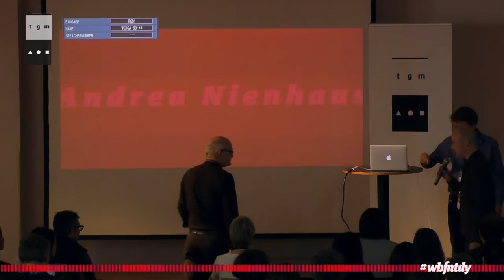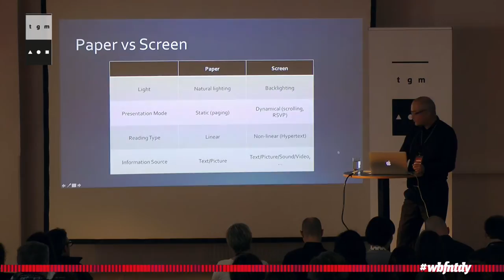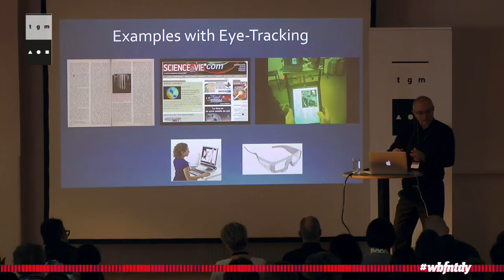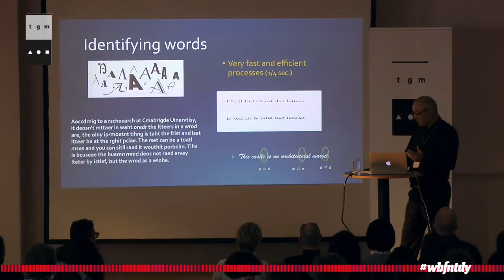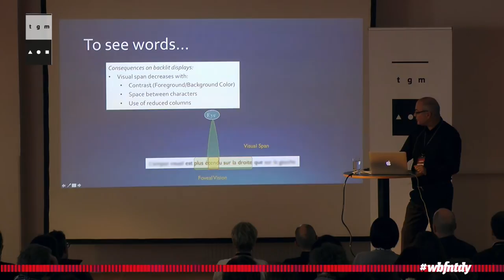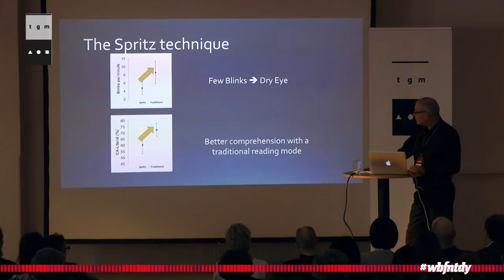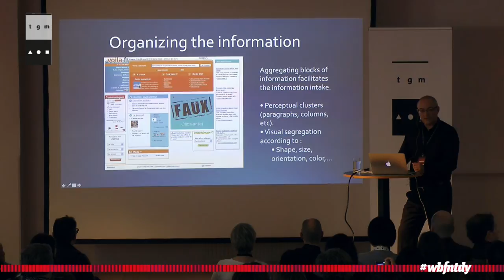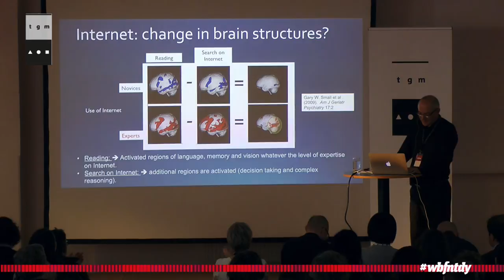Thierry Baccino - Legibility (Lesbarkeit)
Pr Thierry Baccino is full-professor of Cognitive Psychology in Digital Technologies at the University of Paris VIII and scientific director of (EA 4004) located at the National Museum of Sciences and Techniques in Paris.
His research focus is mainly on reading and information seeking using both experimental methods (especially eye-tracking) and computational modeling techniques. His 2004 book “Digital Reading” summarizes the empirical and theoretical work from recent years. He recently developed the EFRP technique combining both Eye-Tracking and EEG techniques which extend to natural situations the use of EEG technique. He is leader or member of several National (ANR, CNRS,…) or European contracts (FP5, FP6, FP7, H2020).